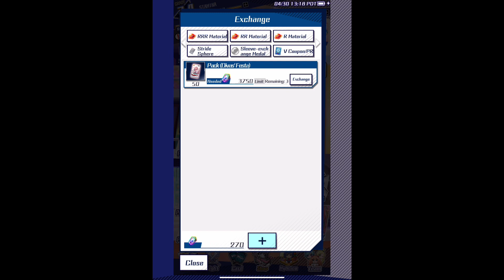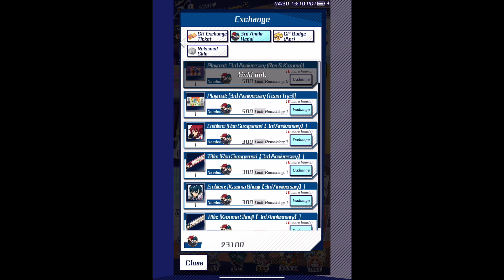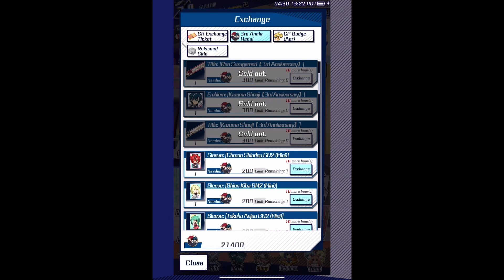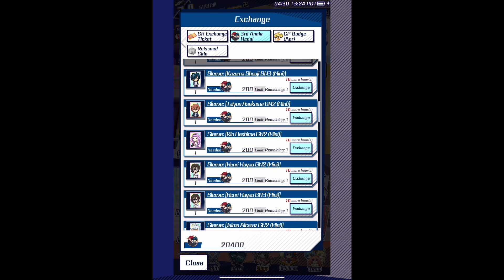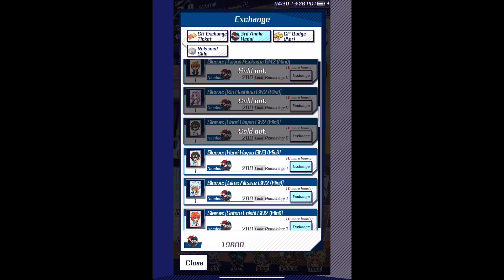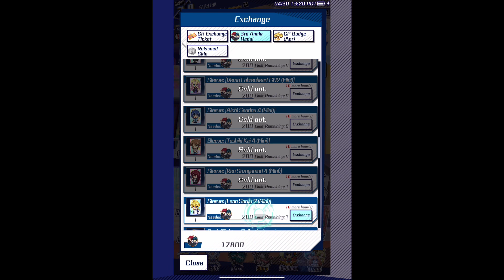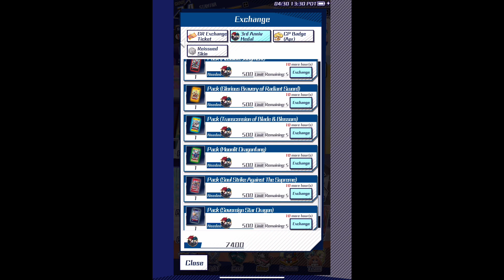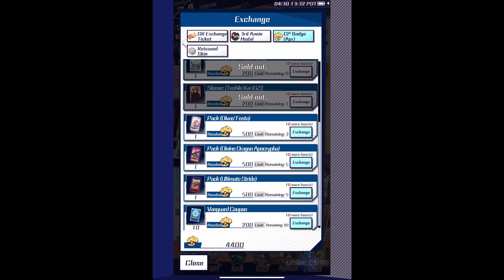Cardfight Vanguard Zero! G 3rd anniversary shopping claim